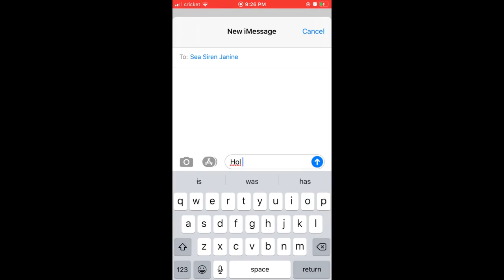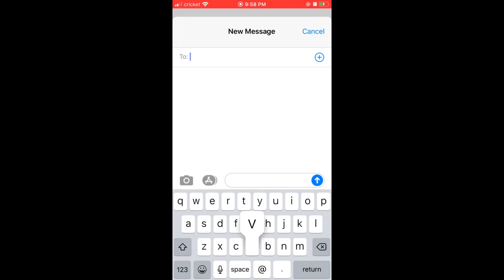Vegan Emoji Detox